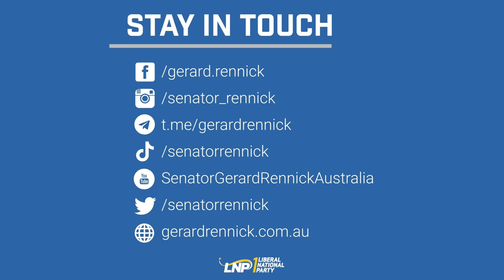ABC reports manipulated temperature data, no the raw data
In the estimates spillover last week I asked why the ABC only ever report the homogenised temperature data set and not the raw temperature data set.

This was a question I asked in prior estimates when the former News Director indicated that the raw data was reported.

Rather than create new data sets the Bureau of Meteorology should report the raw data set with a margin of error.

The ABC amplify the obfuscation by stating the adjusted numbers not the real numbers.

What’s fascinating however, is that Brisbane recorded its lowest ever temperature for December last week smashing the 1888 record.

The BOM however won’t record it as a record because it wasn’t measured at 9:00am so it therefore won’t count.

They are arguing that the temperature may have been colder in the past but it wasn’t recorded so they can’t be sure what the lowest record really is.

That’s ironic because the Bureau has spent tens of millions of dollars trying to guess past temperatures. This process is called homogenisation.

Have no doubt if this was a heat record they would have found a way to measure it.

The obfuscation continues. 😢